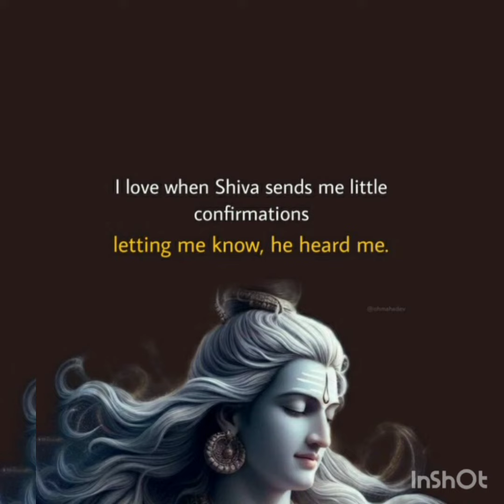Har har Mahadev@Slate7684